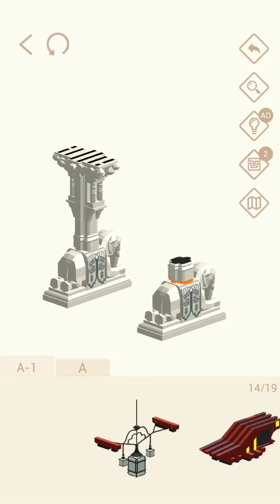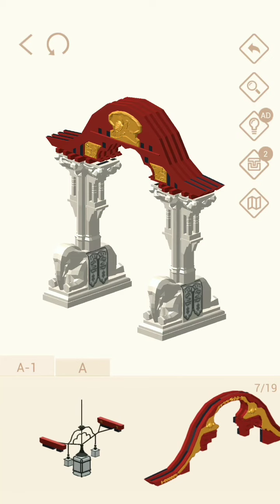Pocket World 3D - Berlin - Berlin Zoo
No-nonsense, straightforward, best path walkthrough of Journey: Berlin - Model: Berlin Zoo